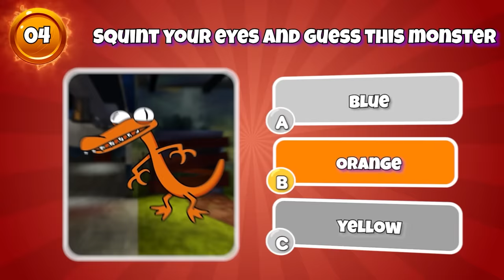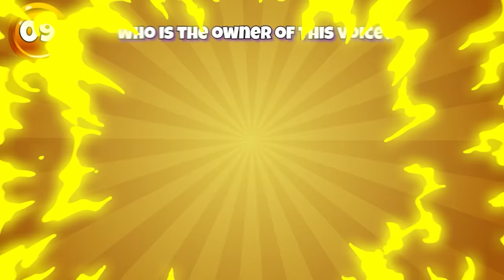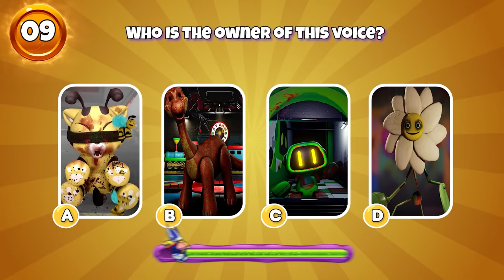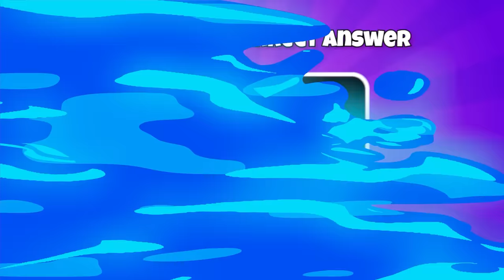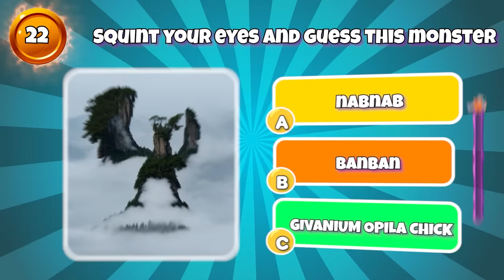Poppy Playtime Chapter 3 in Transformers & Their House | Smiling Critters, Dogday, Catnap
BOOM King is an arena featuring trivia challenges on topics such as Poppy Playtime, Garten Of Banban, My Singing Monster, Roblox Doors and more.
BOOM King is a collection of a team that loves to play games and create content. The team took 30 hours to create a valuable video for the audience. We researched, designed, animated, recorded voiceovers, and edited each video ourselves.